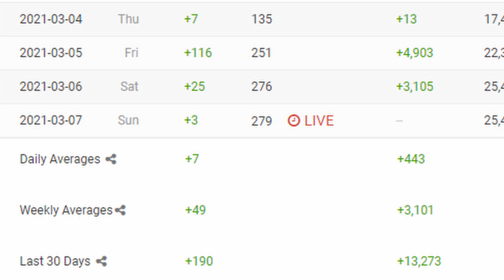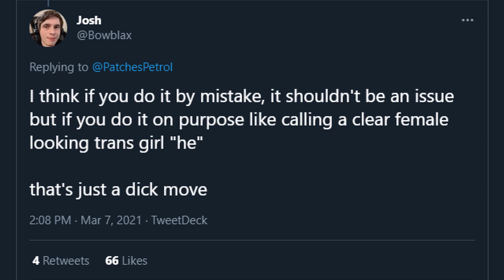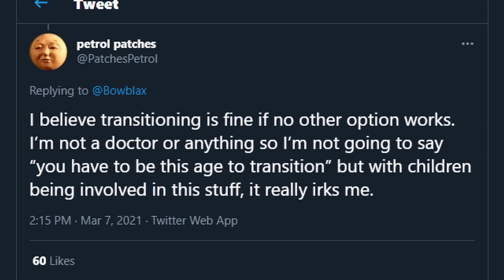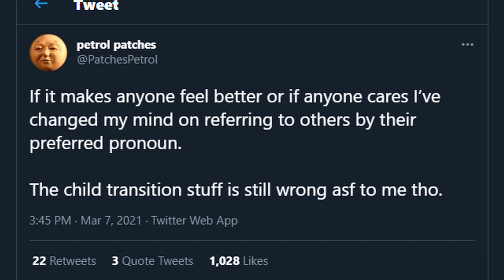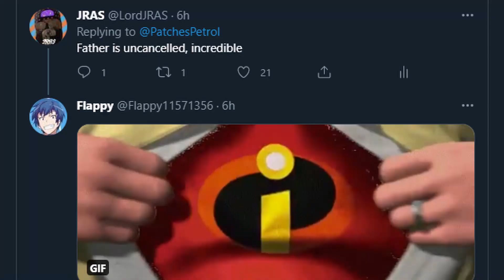Diesel Patches is Cancelled... OR IS HE?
Father Diesel has been a bad lad, time to cancel him (not)

SOCIALS:
None yet rip

Diesel Patches is a deadpan YouTuber who likely lost his soul due to doing drugs and bullying small chumps back in high school. This is because Diesel is a bit of a bad boy who might pimp slap you if you look at him the wrong way. He is just that cool, I know.
Today, I am talking about how Diesel Patches was a meanie nose-picking incel towards transgenders. I wonder why he got "cancelled?" What could he have said? I mean, I know, you lovelies don't, haha lololol watch my video thanks